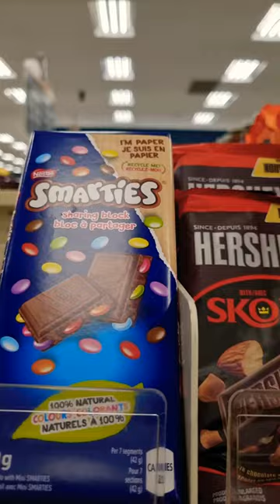Nestle Smarties Chocolate Bar